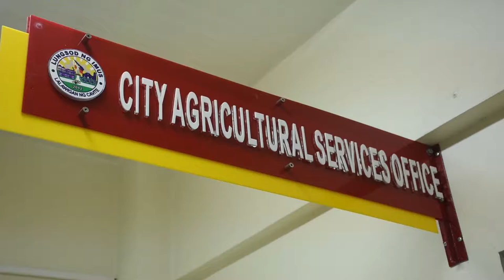City of Imus hosts Agricultural Trade Fair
A Television Voice Over News Package that I have co-produced and reported for our Television News Program The Frontline for our Newsroom Production Design Class.